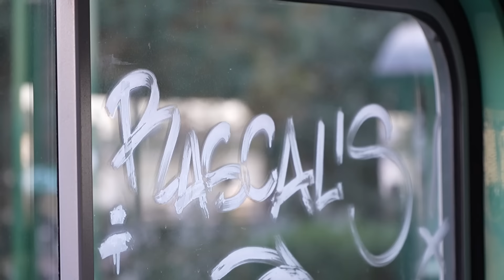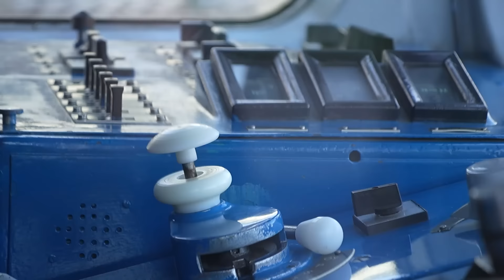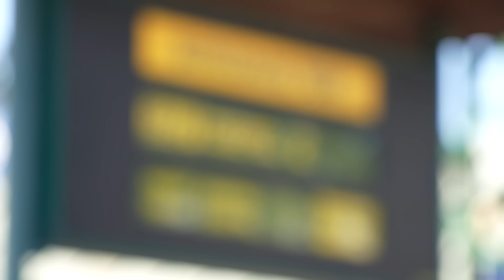Jöjjön egyszer az Orbán Viktor és a Lázár János is, és utazzon a HÉV-en.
Az utca embere szerint a politikusok akkor elgondolkodnának, miért lázadnak az utasok egy lehetséges járatritkítás ellen.